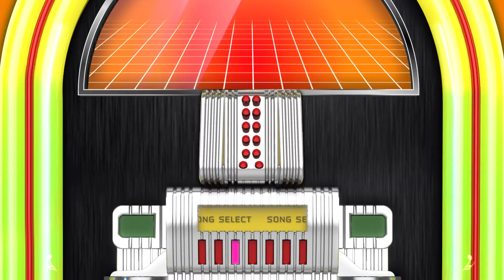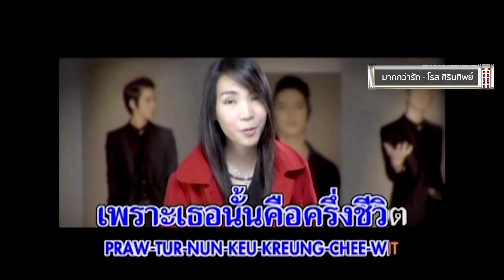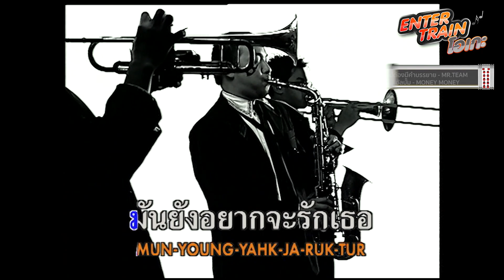TaitosmitH l โรส ศิรินทิพย์ l Mr.Team [ENTER TRAIN โอเกะ] - แกรมมี่ติดเทรนด์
ต้อนรับวันจันทร์อีกครั้งฟังเพลงเพราะ ๆ ไปด้วยกัน เพลงแรกกับ HelloMama จาก TaitosmitH เพลงในอัลบัม ไททศมิตร - ย้อนวัยไปกับเพลง มากกว่ารัก จาก โรสศิรินทิพย์ และปิดท้ายเพลงย้อนวัยอีกหนึ่งเพลงกับ ไม่ต้องมีคำบรรยาย จาก

อย่าลืมมายกขบวนความสนุก อัปเดตทุกกระแสฮิต และเกาะติดทุกเรื่องราวดนตรีใน แกรมมี่ติดเทรนด์ บนรถไฟฟ้า BTS และ GMM Grammy ได้ทุกวัน